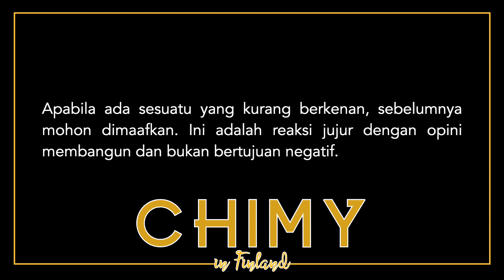WONDERFUL INDONESIA REACTION 2020 | REAKSI KELUARGA BULE INDONESIA FINLANDIA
Reaksi keluarga Finlandia Indonesia tentang video Wonderful Indonesia 2020

Vlog kali ini, kira mau reaksi video tentang pariwisata Indonesia Wonderful Indonesia 2020 yang mana menurutku keren banget, untuk mengenalkan Indonesia ke dunia terutama di bidang pariwisatanya. Aku dan keluargaku terutama suamiku orang Finlandia akan reaksi video ini, yang mana dia pernah tinggal di Indonesia ketika kuliah pertukaran pelajar di Jogja Indonesia, jadi dia sedikit banyak tau tentang Indonesia dan budayanya.

Hi, in this vlog we’re going to make some reactions about Indonesian tourism Wonderful Indonesia 2020 commercial video which is in my opinion is awesome, rich of culture and widely around the world after watching some several reactions from different country. That’s why i would like to show to my Finnish spouse and let’s see how is his reaction for the first time as he had been staying in Indonesia for a while during his exchange student in Yogyakarta.
Any reactions here in this video is just opinion and hopefully no one take it personally or as negative feedback.

I'm Chimy, Indonesian living in Finland. In this channel I share my daily life in Finland including my daily vlogs in Finland, Finnish healthcare education etc systems, happiness living in Finland, challenges marrying Finnish, mixed families, culture shock, sewing hobbies, motherhood, daily activities of my children while maintaining Indonesian culture in western countries.
Chimy in Finland is the original name of this channel and it's translated into Indonesian (Chimy in Finland) and in Finnish (Chimy Suomessa), so the channel name will be different from the original name
Subtitles are available for certain videos
Aku Chimy, orang Indonesia yang tinggal di Finlandia. Di channel ini aku sharing vlog keseharian hidup di Finlandia termasuk sistem kehidupan di Finlandia, kesehatan, pendidikan dll suka duka tinggal di Finlandia, suasana kehidupan tinggal di Finlandia, tantangan menikah dengan bule Finland, keluarga campuran, culture shock, hobi menjahit, motherhood, kegiatan harian anak-anakku  dengan tetap menjaga budaya bangsa Indonesia di negara barat.
Channel ini di Translate ke dalam bahasa Indonesia (Chimy di Finlandia) dan ke Bahasa Finlandia (Chimy on Suomessa), jadi nama channel akan berbeda dengan nama original
Subtitle tersedia untuk video-video tertentu
Olen Chimy, indonesialainen , joka asuu Suomessa. Tällä kanavalla jaan jokapäiväistä elämääni Suomessa, mukaan lukien miten suomalainen yhteiskunta toimi kuten terveyspalvelut, suomalainen koulujärjestelmä, hyvät- ja huonot puolet suomesta, monikulturisen avioliiton haasteet, sekalaiset perheet, kulttuurishokki, ompelu harrastukset, äitiyselämä, lasten päivittäinen toiminta säilyttäen Indonesian kulttuurin länsimailaisessa  maassa.

Tämän alkuperäisen kanavan nimi on Chimy in Finland ja käännetty indonesiaksi (Chimy di Finlandia) ja suomeksi (Chimy Suomessa), joten kanavan nimi on erilainen kuin alkuperäinen nimi
Vain tiettyjen videoiden osalta tekstitykset ovat saatavissa/olemassa

1.  YOUTUBE

4.  BLOG

5. TWITTER

Backsound:
Wonderful Indonesia 2020 - KBRI Den Haag

Gear: 1080HD Canon EOS 70D 18-135 mm IS STM + Iphone XS MAX + Sennheiser Ambeo Smart Headset +  imovie macbook pro + pixlr.com